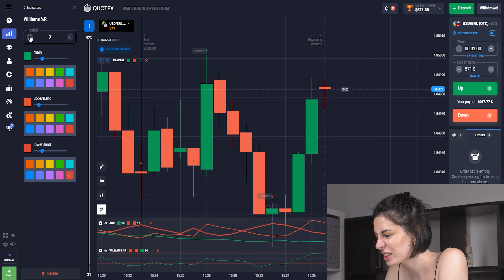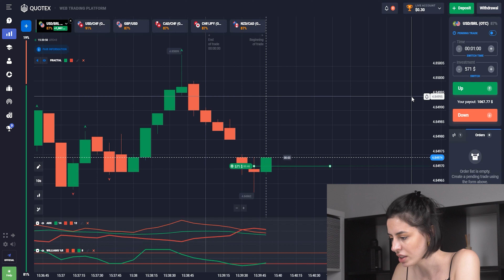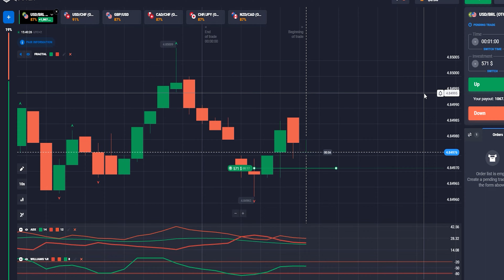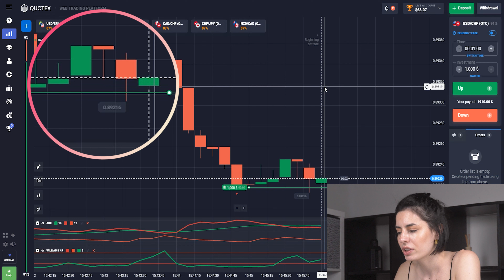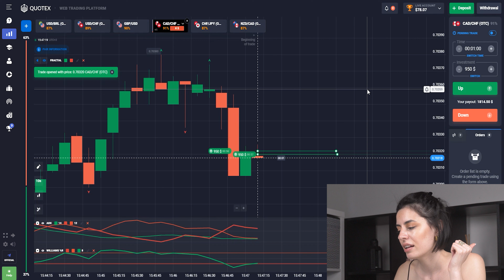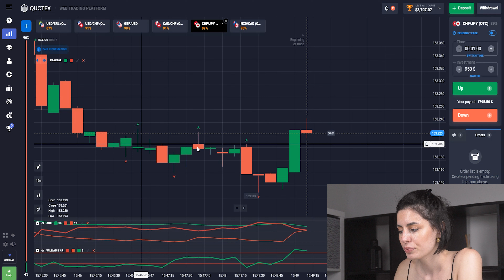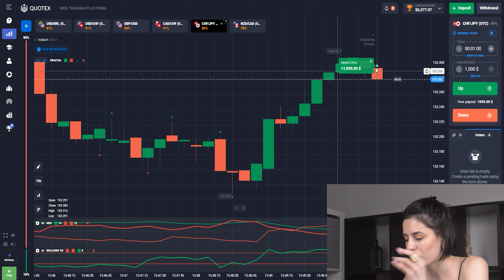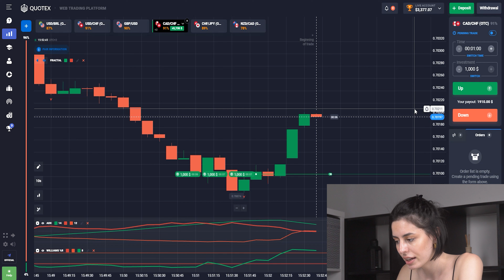FRACTAL + ADX | Quotex 1 Minute Strategy | Binary Options Strategy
In this video, I am excited to share my profitable binary options strategy combining FRACTAL and ADX indicators. With the aim of maximizing profits within a 1-minute trading window on Quotex, I have developed this strategy based on my extensive experience in binary options trading. The FRACTAL indicator helps identify key reversal points in the market, allowing for precise entry and exit positions. By pairing it with the ADX indicator, which measures the strength of a trend, we can increase the accuracy of our trades and make better-informed decisions. Throughout this video, I will guide you through the step-by-step implementation of my strategy, highlighting key indicators to watch out for, recommended settings, and real-time examples to illustrate its effectiveness. Whether you are a beginner or an experienced trader, this strategy can be easily adapted to suit your trading style and preferences. By harnessing the power of FRACTAL and ADX, you can gain an edge in the binary options market, potentially generating consistent profits. Join me on this journey and enhance your trading skills with the expertise shared in this video. Our channel regularly features insightful content, trading tips, and more to help you become a successful trader. Don't miss out on the latest updates and educational materials! Remember, successful trading requires discipline, continuous learning, and proper risk management. It's important to practice this strategy on a demo account and gradually transition to a live account once you gain confidence. So, let's get started on our path to generating profits with the FRACTAL + ADX strategy on Quotex. Sit back, relax, and enjoy this comprehensive tutorial.